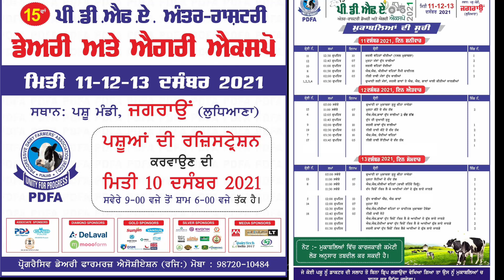Cow 🐄 farming PDFA mela jagraon//ਜਰਸੀ ਦੀ ਕਾਲੀ ਵੱਛੀ ਹੋਗੀ 4 ਮਹੀਨੇ ਦੀ//SEERA DHILLON